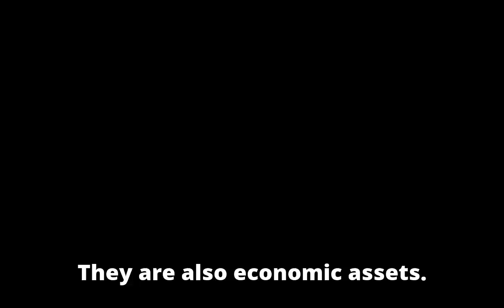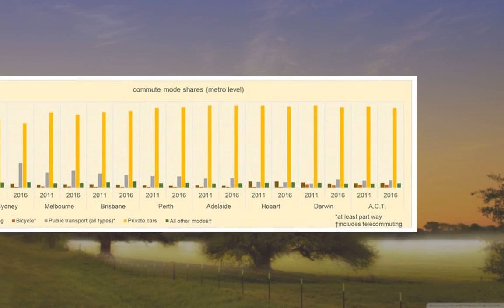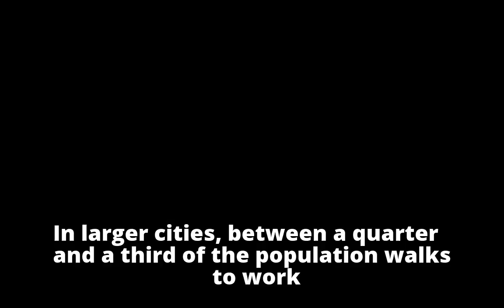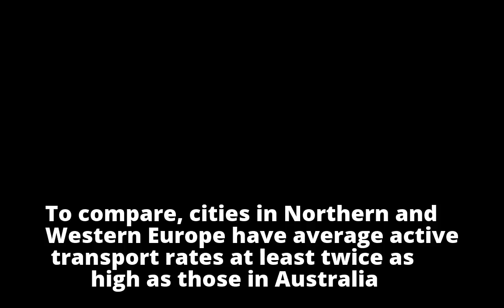Australian cities are far from being meccas for walking and cycling